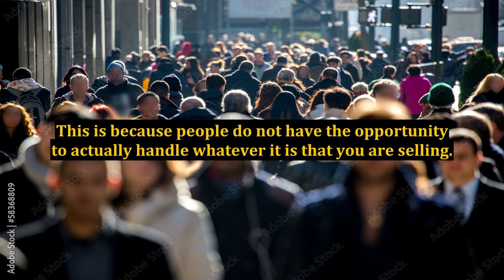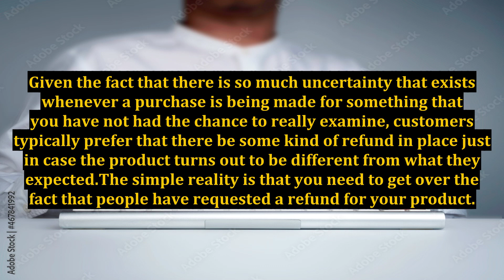Internet Marketing Challenges - Refunds Are Just Part Of The Game